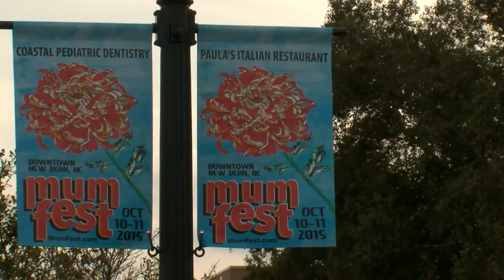New Bern preps for Mumfest